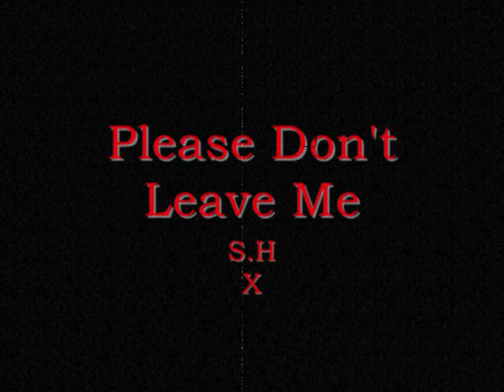Sweeney Todd/Mrs Lovett: Please Dont Leave Me. [Pink]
Storyline: Mr. Todd is becoming progressively more obsessed with Mrs. Lovett and is violently possessive, murdering anyone who he imagines she is paying too much attention to. He has also developed a constant paranoia that she might desert him whenever she is not in his immediate presence. At the same time, he is tortured by feelings of guilt and failure concerning Lucy.

Mrs. Lovett, who cant account for his sudden vehemence towards her, is dismayed by this turn for the worse in his temperament and is terrified that he's completely unstable. Eventually Todd becomes so desperate to control her that, to her surprise and initial delight, he marries her. However, his obsession worsens and he decides there is only one way he can possess her forever.

Strictly AU! My first attempt at a "story" video.